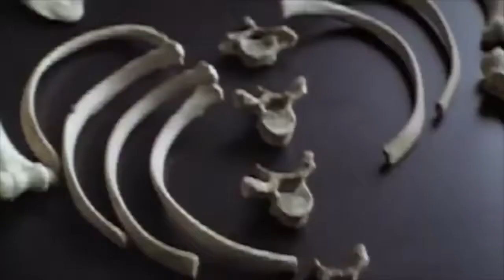John Sayles' Lone Star - 1996 - The Trailer Project EP05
The Trailer Project visits a brilliant slice of Saylsian life by looking at the directors pivotal 1996 film Lone Star, a revisionist western like no other, starring Chris Cooper, Matthew McConaughey, Elizabeth Peña, Kris Kristofferson, Joe Morton, Frances McDormand, and Stephen J. Lang